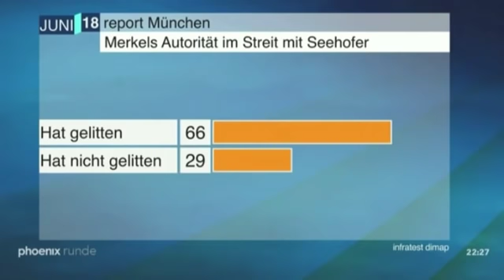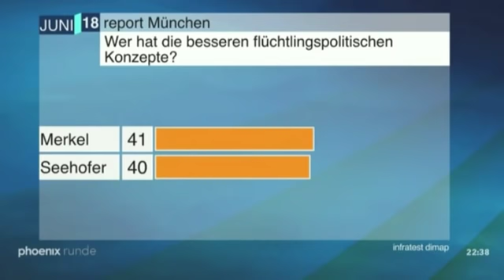"Phoenix Runde" (26.06.18) : Kriesentreffen im Kanzleramt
In der Ausgabe vom 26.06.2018 geht es um die Regierungskriese zwischen Angela Merkel und Horst Seehofer.